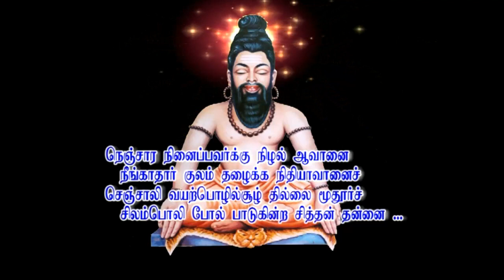ஞானி ஆனால் என்ன நன்மை?